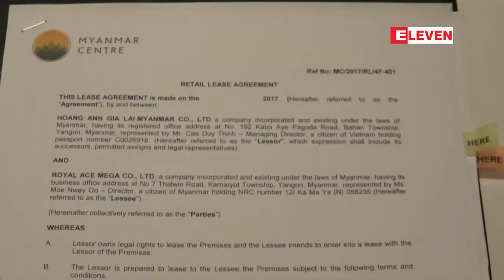HAGL Group ရဲ႕ စီမံကိန္းအပိုင္း(၂) တြင္ ရုပ္ရွင္ျပသႏိုင္ရန္အတြက္ ...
HAGL ျမန္မာကုမၸဏီႏွင့္ Mega Ace Cineplex တို႔ ရုပ္ရွင္အတူတကြပူးေပါင္းအေကာင္အထည္ေဖာ္ ေဆာင္ရြက္ျခင္းဆိုင္ရာ ႏွစ္ရွည္ငွားရမ္းျခင္းစာခ်ဳပ္ သေဘာတူစာခ်ဳပ္လက္မွတ္ေရးထိုးျခင္းအခမ္းအနားကိုဇူလိုင္ ၁၇ ရက္ေန႔တြင္ ရန္ကုန္ၿမိဳ႕၊ Meliaဟိုတယ္ မွာက်င္းပျပဳလုပ္ခဲ့ပါတယ္။